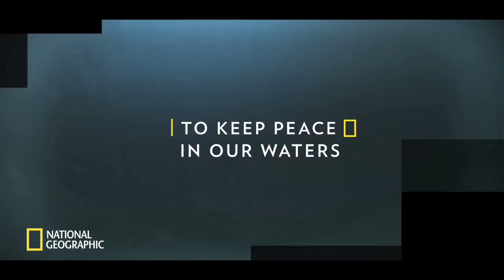Inside Indian Naval Academy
A story of strength and determination of the naval forces that help protect the nation.
National Geographic takes you though a journey inside Asia's largest Navel Academy.
Watch Inside INA, this Independence Day at 9 PM.